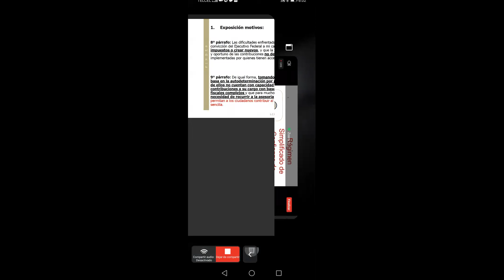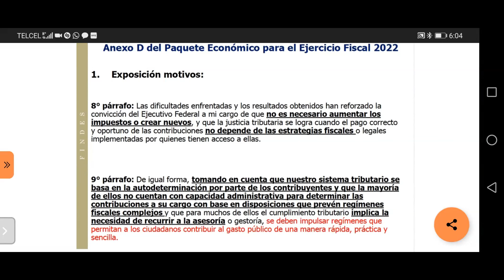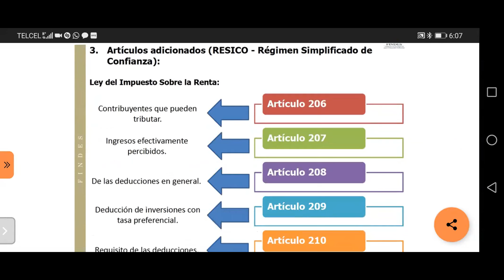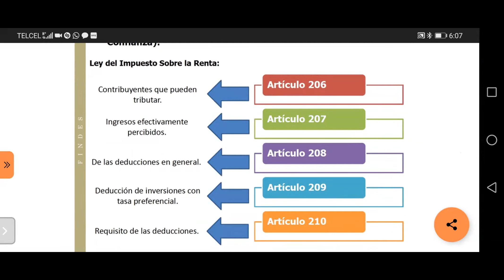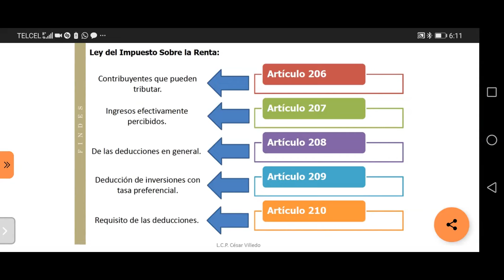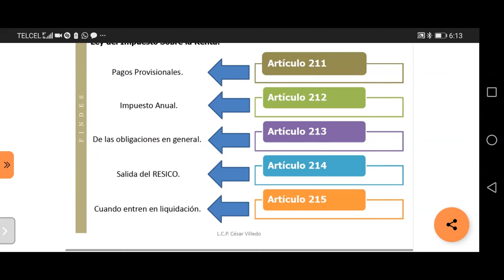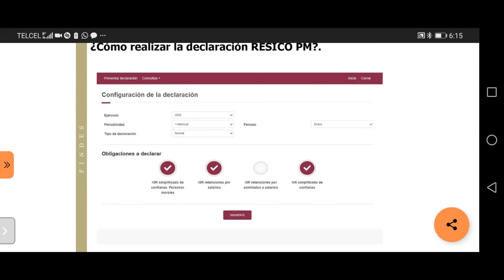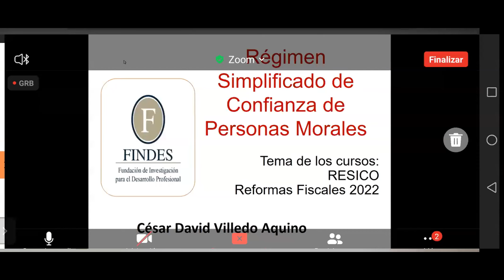RESICO PM Findes